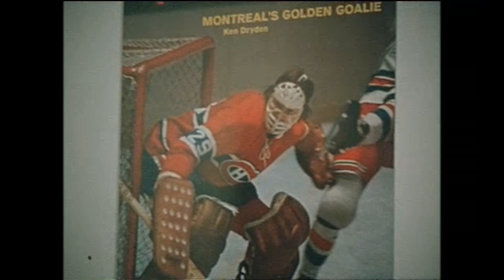1972-73 Ken Dryden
TELESCOPE originally broadcast on CBC TV - Profile of Habs goalie Ken Dryden during the 1972-73 season